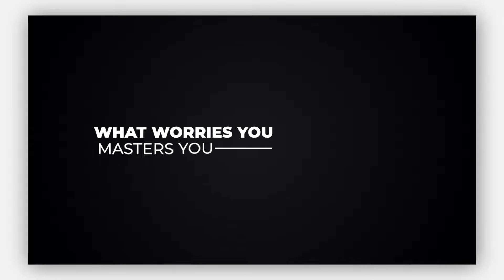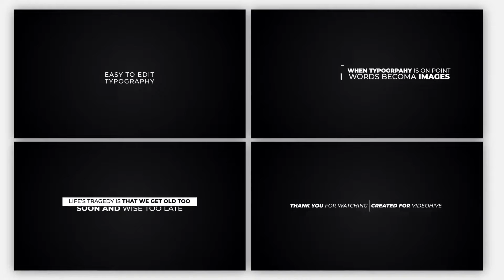Premiere Pro Templates Review: Animated Titles + Free Font ⭐️⭐️⭐️⭐️⭐️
50 Mogrts
No plugin required
Fast render